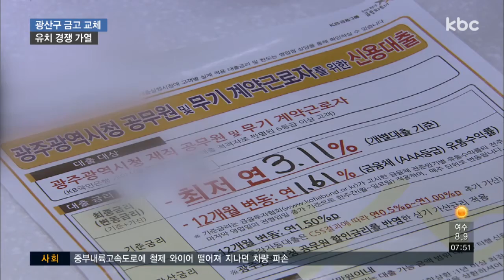지자체 금고 선정 놓고 '시끌'..유치 경쟁 '치열'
광주 광산구청이 생긴 이래 처음으로 구금고 운영권을 뺏긴 농협이 법원에 가처분신청을 내며 반발하고 있습니다.

광주ㆍ전남 지자체 금고 운영권을 독차지해 왔던 지역 금융기관들의 위기의식도 높아지고 있습니다.